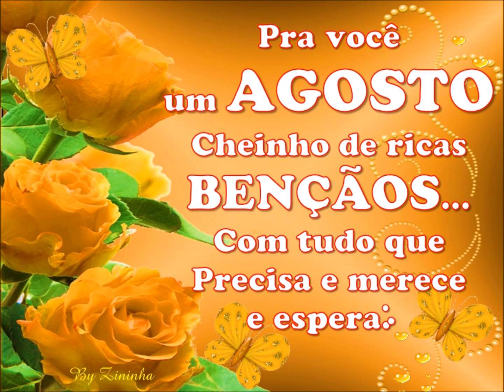Lindo e florido agosto pra todos